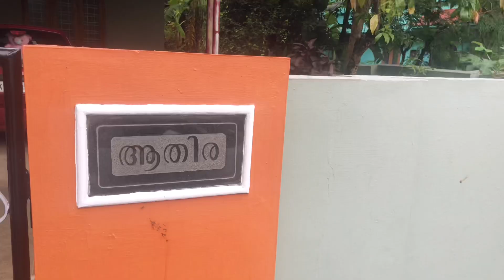Birthday (Piranal) Vlog | The Crazy Mess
It was my birthday/ piranal on Sunday. It’s according to Malayalam calendar that we hindu malayalis celebrate our birthday. My Date of birth is on may 11th. And this is a short vlog about how we celebrate malayalam piranal. it was super fun to shoot. I hope you like this video.

Spread Love and Spread Smiles